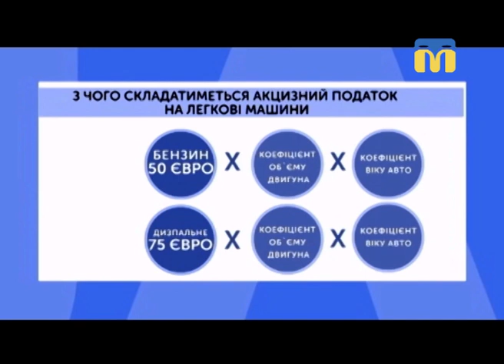07.11.2018. Новини. 19:00